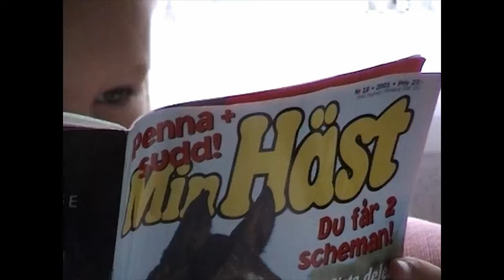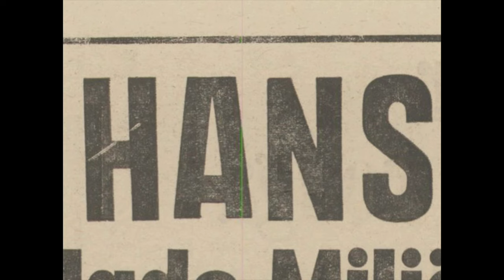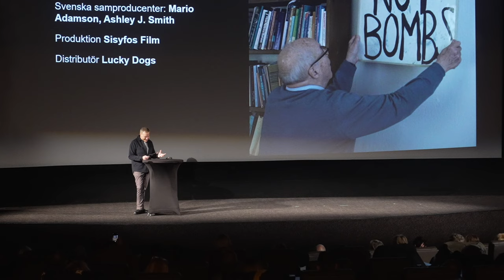Blix Not Bombs – trailer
Trailer för Blix Not Bombs, regi Greta Stocklassa.

Från Svenska Filminstitutets och Film&TV-Producenternas presentation av vårens svenska filmer på Bio Rigoletto i Stockholm den 24 januari 2024. Moderator: Jan Göransson.

Biopremiär 5 april 2024. Distributör: Lucky Dogs